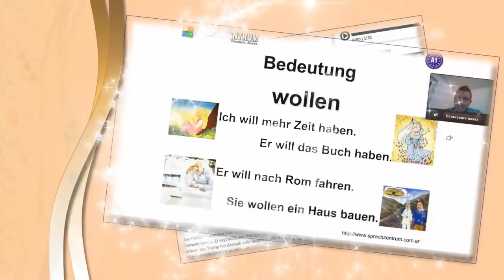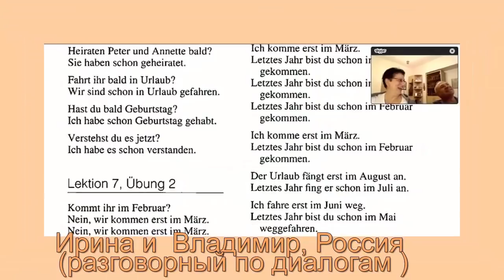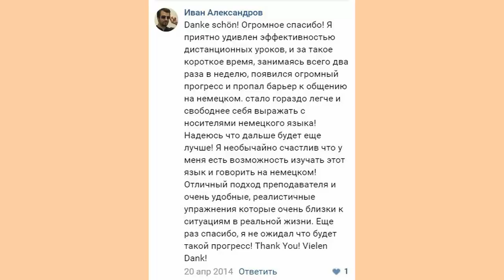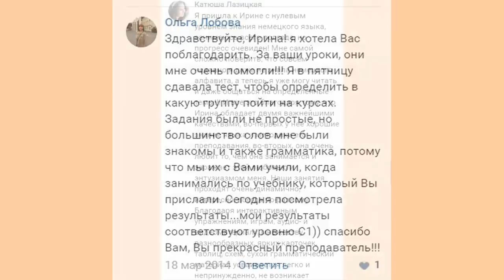Немецкий язык. Видеопрезентация. Мои ученики. Ирина Цырульникова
Даю уроки немецкого по скайп с 0 по B2

Полезная информация по изучению немецкого языка:
Рекомендую следующие плейлисты: